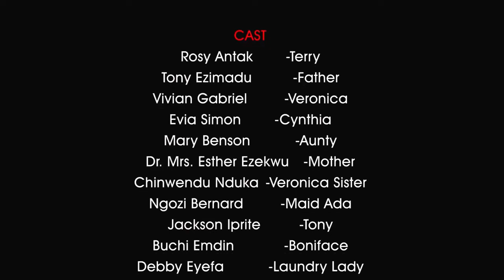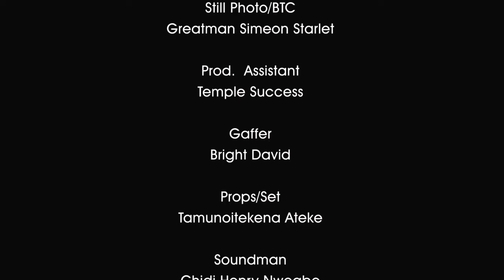NOW AND EVER (NEW TRENDING MOVIE) - MAURICE SAM,EBUBE NWAGBO,FAITH DUKE LATEST NOLLYWOOD MOVIE